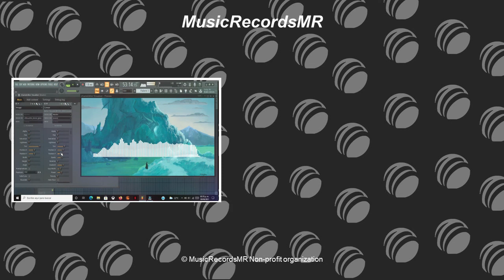Netrum & Halvorsen - Phoenix